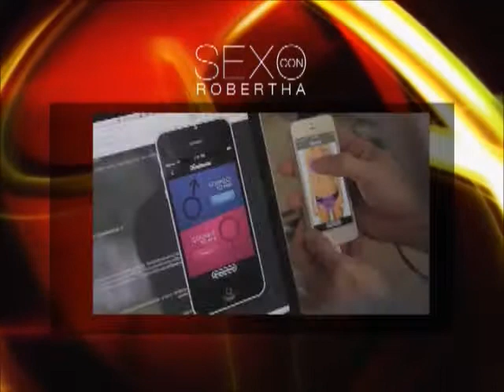Sexo con Robertha: Mamás de Hijos Trans (PROGRAMA COMPLETO)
Robertha Medina Psicóloga y Sexóloga hablando de: mamás de hijos trans.